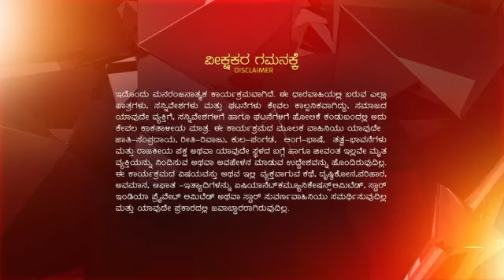Muddulakshmi ep 398 Reference only